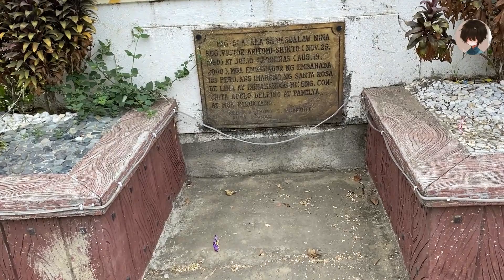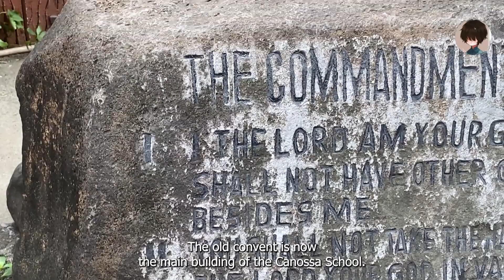Santa Rosa de Lima Parish Church located in Santa Rosa, Laguna.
Today's destination of motorcycle tour ride. We are going to the Santa Rosa de Lima Parish Church located in Santa Rosa, Laguna.

The Santa Rosa de Lima Parish Church was built in the year 1792 with the arrival of Spanish Catholic priest, Francisco Favie. Both the church and the convent were completed within 12 years. It was blessed on August 4, 1812.

The first Mass was held on August 30, 1812, in honor of the patron saint, Rose of Lima, with Fray Francisco Favie, O.P the first parish priest.

In 1970, Spanish friars built the present church building with labor from China who later became descendants of the old Chinese families in Santa Rosa including the Lijauco's and the Tiongco's. The old convent is now the main building of the Canossa School.

Instead of "Bucol", the residents chose to name the town "Santa Rosa." The original building remains standing next to the Old Government Building and is known as Museo de Santa Rosa.

The church has eight big bells that toll with sounds heard in distant barrios. Each bell is identified with a saint:

Santa Rosa de Lima (the biggest bell).
Santa Barbara.
Santissimo Sacramento.
San Juan Bautista.
San Jose.
Santa Cecilia.
Santo Domingo de Guzman.
Niño Jesus.
The patron's name, the name of the manufacturer, and his address, the priest then serving as curate, the year of casting, and the name of the donor (if any) are engraved on the bell.

Clock of the Old Façade.

The Church has a clock measuring 1.5 meters (4.9 ft) in diameter that chimes every quarter-hour. It was destroyed during a dogfight between the United States Air Force and the Imperial Japanese air forces, dismantling with it the statues of saints, specially those the church uses in processions during the Holy Week.

Paintings.

The image of King David on the ceiling of the choir loft
Fray Andres Tejedor (Oct. 1916 – Feb. 1926), a Spanish priest of the Dominican Order, inspired Mariano Perlas Sr., an indigenous Santa Rosa painter during the early 20th century, to paint the ceiling of the church. It was a great attraction from 1923 to 1960. Among the paintings were the Assumption of the Blessed Virgin, the Coronation, the four Evangelists and Saint Roch.

During the time of Father Agustin Reyes (1957–1966) the paintings were removed when the ceiling was repainted during the renovation of 1960 because some pictures had been defaced by bats and time. The two paintings on the ceiling of the choir loft or "Koro", the image of the patron saints of Christian music – Holy King David with the harp and Saint Cecilia at the piano, are the only remnants of the more than a dozen paintings.

When Father Benito Pagsuyuin was the parish priest, some paintings that were rotting in the sacristy were assembled, and Dr. Pedro Rivera had them repainted. They were framed and displayed at the back part of the church.